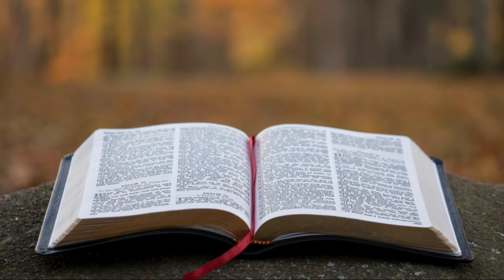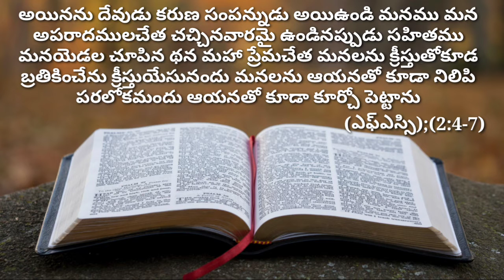ఈ రోజు దేవుని వాక్యము